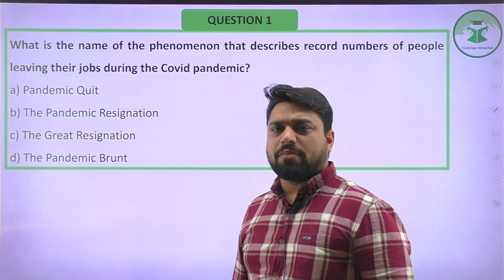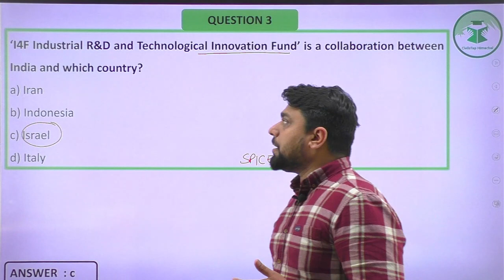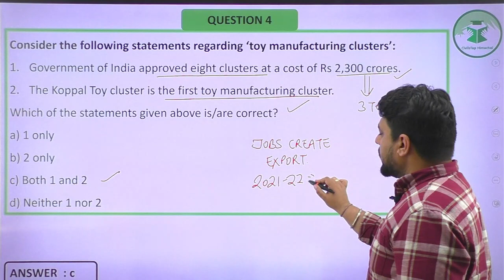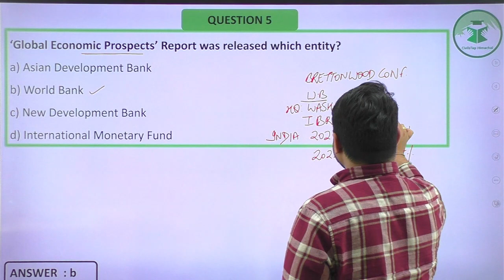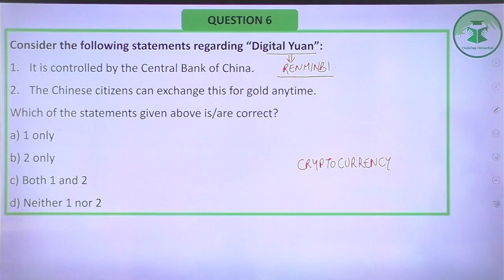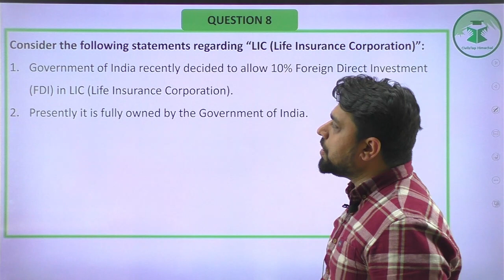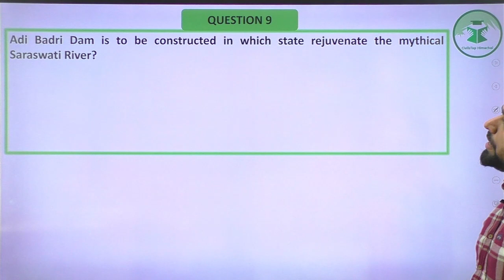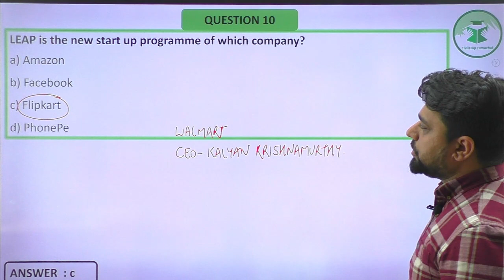Current Affairs Revision Series | January 2022 | Economy - II | NT/HPAS/HAS/Allied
Quality and Affordable education for HPAS/Allied at your Doorstep.
Brilliant Results in the past years including Rank 1.
4 out of 8 SDM are from CivilsTap Himachal in HPAS 2021.
20% Results in HP Allied 2020 from CivilsTap Himachal

Check out the following courses of Civilstap Himachal :
Our App on Android - CivilsTap Himachal